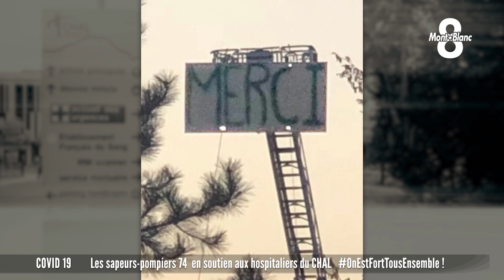Les sapeurs pompiers de Haute-Savoie en soutien aux hospitaliers du CHAL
Les sapeurs-pompiers de Haute-Savoie ont tenus à remercier les personnels soignants, et particulièrement ceux du CHAL.